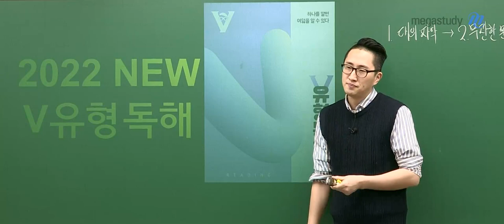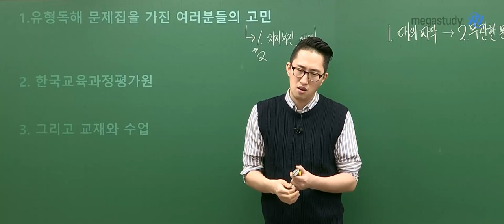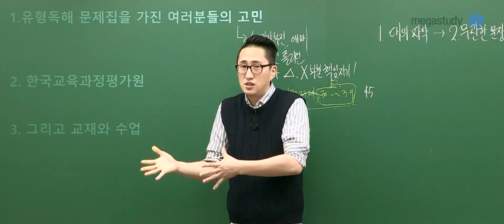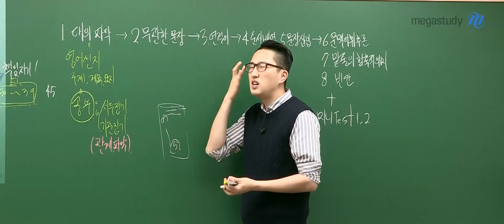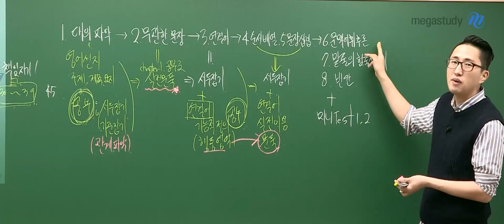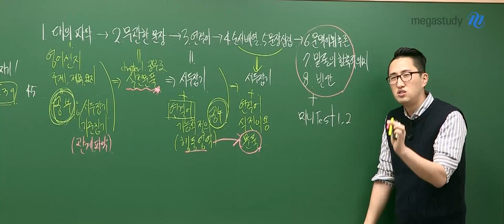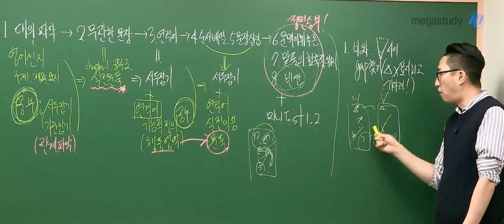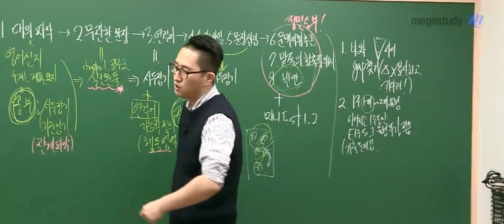[메가스터디] 영어 김지영쌤 - 유형 독해 OT, 올인원과 함께 시너지 폭발!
한 유형을 공부하면 다음 유형의 접근법이 보인다.
김지영 선생님의 [2022 NEW] V 유형 독해 OT 영상 입니다!

V 유형 독해는 꼭 알아야 하는 8가지 유형(대의파악, 무관한 문장 찾기, 연결어 넣기, 순서배열, 문장삽입, 문맥어휘추론, 밑줄의 함축적 의미, 빈칸) 간의 유기적 관계를 파악하고 연결하는 연습을 합니다.

모든 Chapter는 저의 근거 없는 생각이 아닌,
한국교육과정평가원에서 말하는 유형별 가이드 라인을 기반으로 하여
유형에 접근하는 V 실전 방법과 유형별 V Tip을 수록해 놓았습니다.

또한, 문제별로 풀이 이후에 학생 여러분의 풀이 과정에서
반드시 눈 안에 들어와야 할 V Check 포인트를 수록해 놓았습니다.

김지영 선생님과 함께,
유형별 독해에 대한 명확한 기준을 세워봅시다!